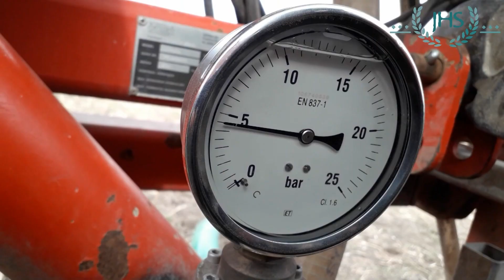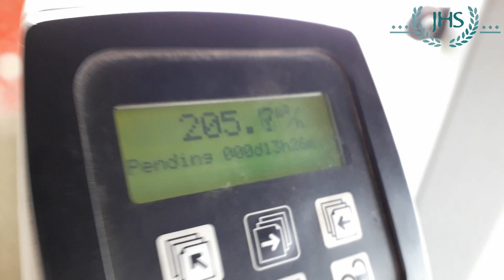JHS Romania Gülleverschlauchung 2019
206000 liters pro Stunde
206m3 pro Stunde
Minimale leistung 200m3 / h erhaltet